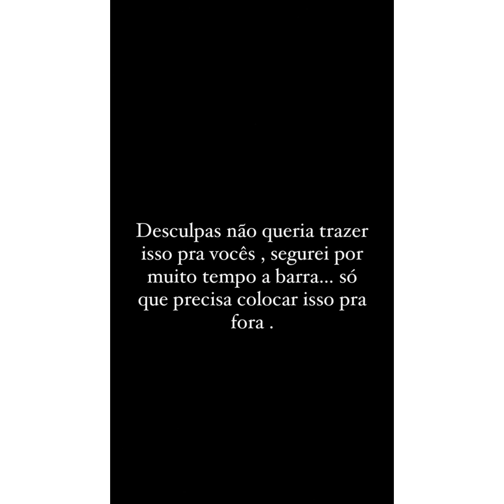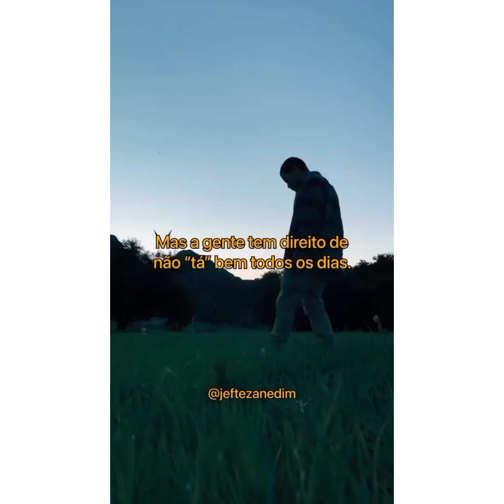DISBOCUDA FOI ROUBADA SUA CASA NOVA... MAS DESISTIR NUNCA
ACREDITA COLEGA 👇 🌻

Ganhe Dinheiro Pelo Celular
baixa o aplicativo gratuito

RESOLVEMOS TUDO👇
Residencial, Veicular (auto e moto), nutricional e fitness.Assistência 24 horas para funeral,